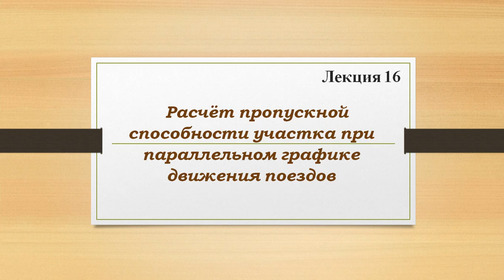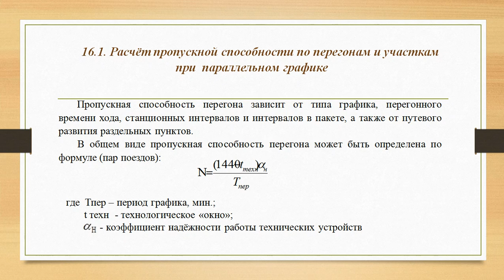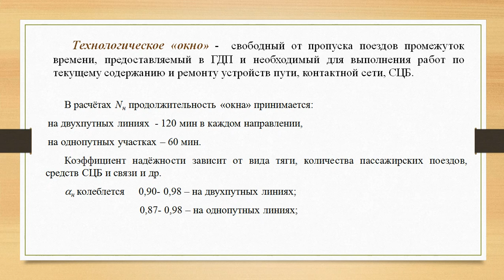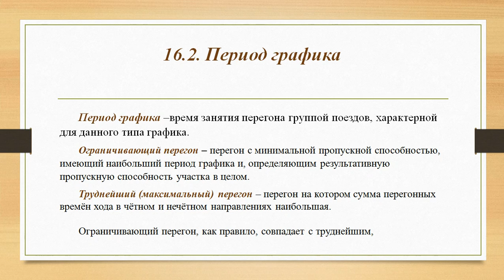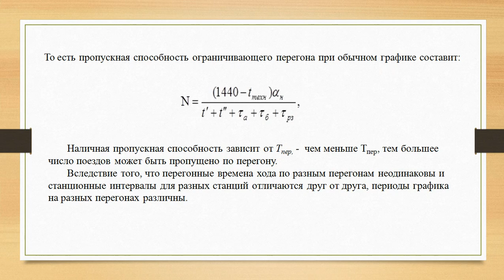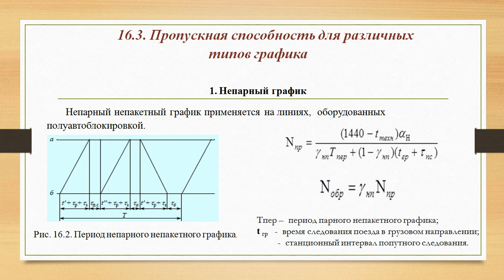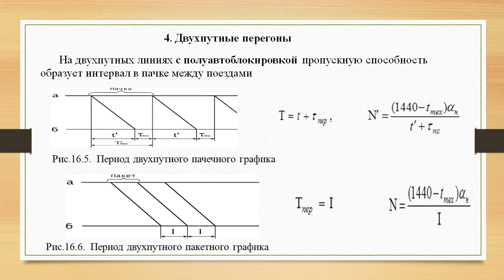Расчет пропускной способности участка при параллельном графике движения